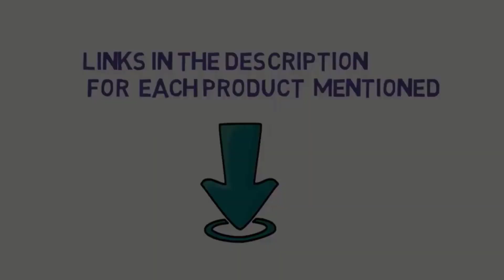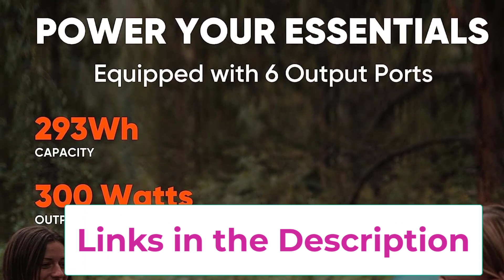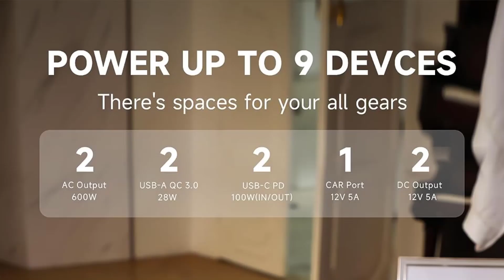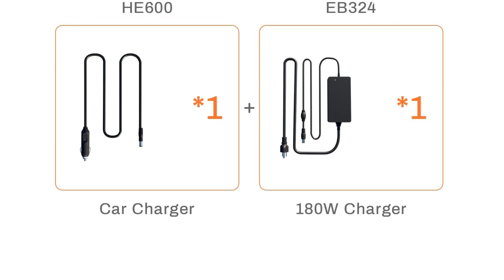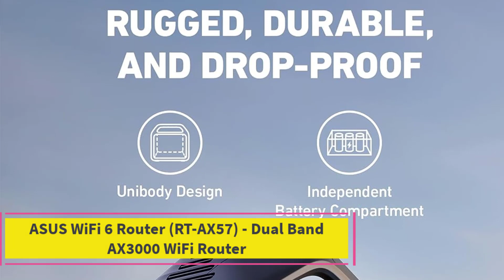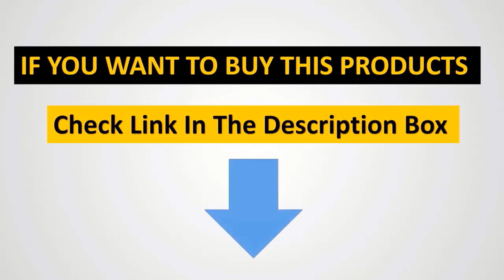Top 5 Best Portable Power Station of 2023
Jackery Portable Power Station Explorer 300
 📌 US :

📌 US :

Runhood Solar Generator Rallye 600 Pro
📌 US :

EF ECOFLOW Portable Power Station
📌 US :

Anker 521 Portable Power Station
 📌 US :

Description:

In this video, we listed the BestPortable Power Station  that are available on the market for their true quality, actually, I tried to make the list based on their popularity quality-price durability user opinions and more.